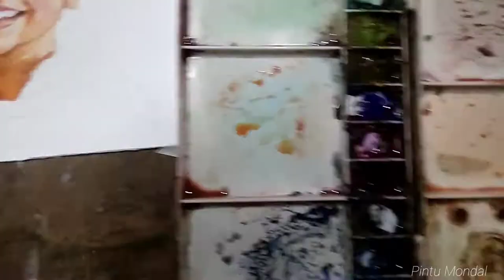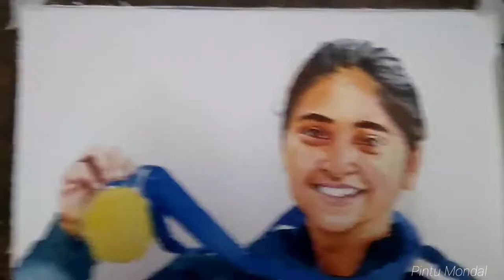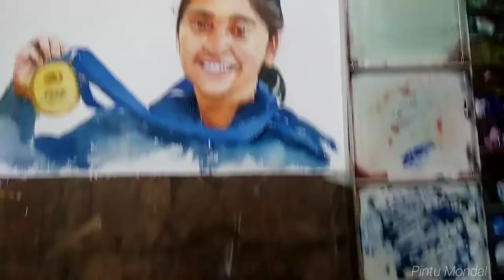How to Draw a Portrait|| Mehuli Ghosh|| Watercolor on paper|| Step by step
Mehuli Ghosh (born 20 November 2000) is an Indian sport shooter. She represents India at international junior shooting championships across the world.[1] Among 123 competitors, she was the only Indian shooting athlete to reach the finals of the 2018 junior shooting competition held in the Czech Republic. She finished in seventh place there. In 2018, at the XXI Commonwealth Games held at Gold Coast, Australia, she won a silver medal in Women's 10m Air Rifle after a shoot-off with Martina Veloso. According to the International Shooting Sport Federation (ISSF), she has a world ranking of sixth and third in Asia.

Hello friends I'm Pintu Mondal. Today I show you a portrait in Watercolor.